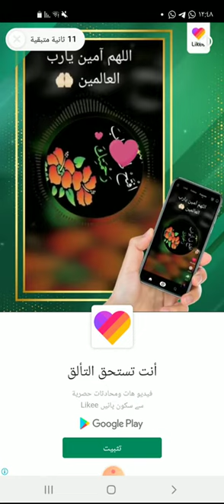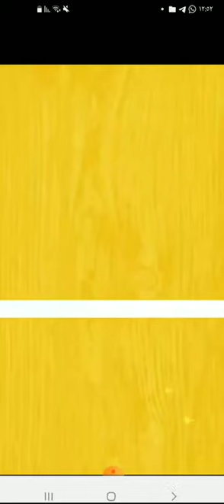لعبة ترتيب المربعات wood puzzle block